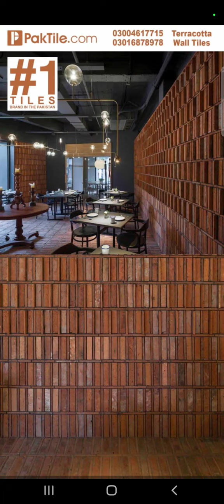Red Gutka Tiles Design in Pakistan, Gutka Price in Pakistan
Red Gutka Tiles Design in Pakistan, Gutka Price in Pakistan, GutkaTilePrice gutkatiles walltiles Chakwal Stone Wall Tiles Design in Pakistan, gutka bricks Factory,